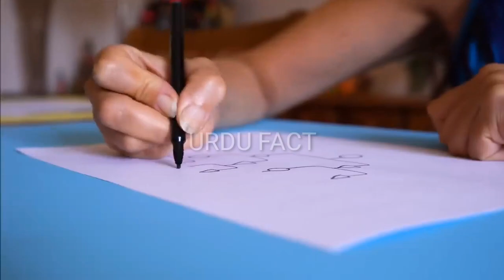Pakistani Rising Star Cricketer Fakhar Zaman History And Biography In Urdu Hindi || Urdu Fact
PLEASE: L I K E | S H A R E | S U B S C R I B E